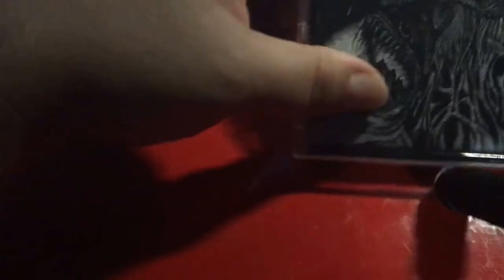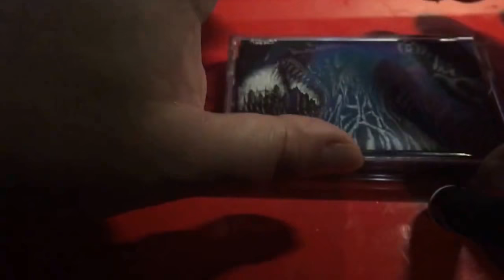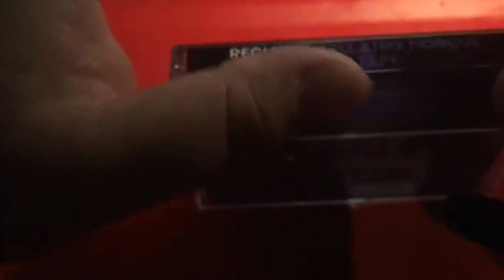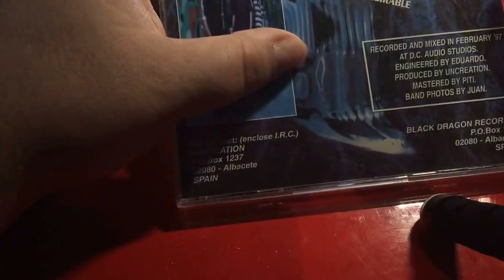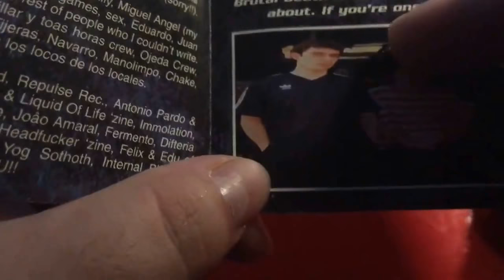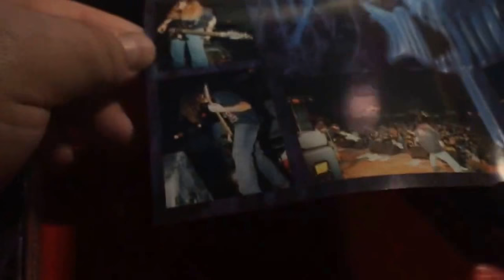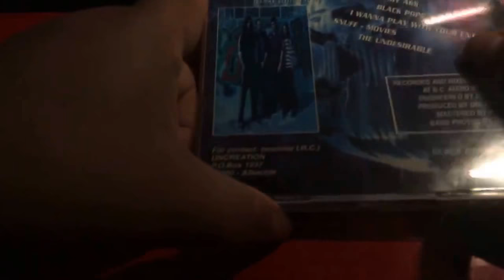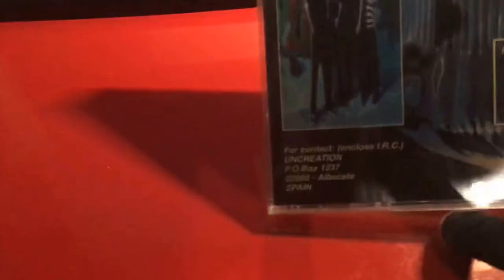La Cripta del Marciume *speciale 1* pt 1/2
*NEWS*
- Nuovo pezzo Possessed
- Nuovo Monstrosity
- Nuovo Archgoat
- Nuovo Deicide
- Elbow Deep/Mentors
- Siege of Power
- Burial Invocation
- Draghkhar

* Recensioni*
- Melanocetus Arrayi - tape
- Fellatrix/Reclusa - tape
- Hexenslaught - tape
- Uncreation CD EP
Old School Death Metal and Goregrind since 1995.